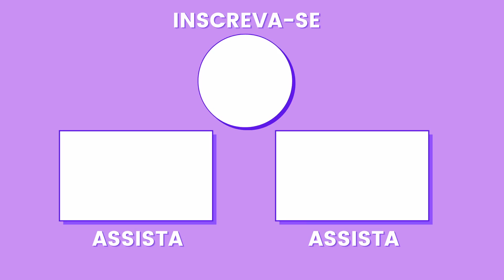CATIA REAGE A Smzinho Perguntas da Android completa